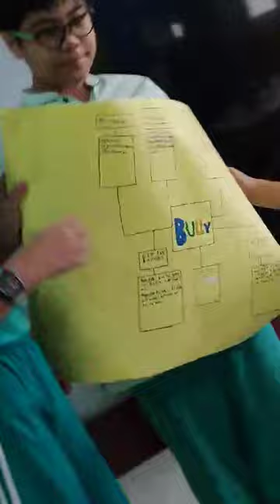Presentasi Kegiatan P5RA No Bullying 1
Ikuti juga IG kami @mi_pembangunan